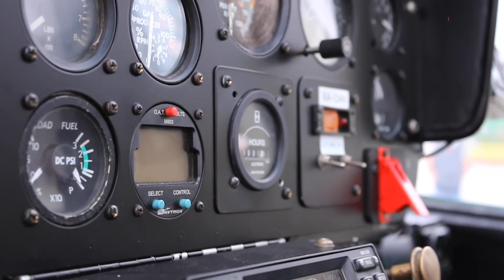Helicópteros Jaguar 1 y 2 de Ecatepec salvan la vida de 98% de pacientes trasladados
Desde la incorporación de los helicópteros Jaguar 1 y 2 a tareas de seguridad pública y traslados aeromédicos, se han brindado 94 servicios de emergencia en los cuales 98% de los pacientes ha logrado sobrevivir.

El presidente municipal detalló que hasta el momento ambas aeronaves cuentan con cerca de mil 450 horas de vuelo, comprobables con bitácoras de operatividad por patrullajes aéreos, de seguridad y protocolos de traslados aéreos por apoyos de atención a pacientes en estado grave de salud.

Un caso más se registró la mañana de este martes, cuando personal de atención prehospitalaria de la Dirección de Protección Civil y Bomberos de Ecatepec trasladaron de emergencia, con apoyo de la tripulación del helicóptero Jaguar 1, a un hombre que al estar cortando con una sierra una tarima de madera, un fragmento del material se desprendió incrustándosele en la pierna derecha.

El accidente ocurrió mientras que el hombre identificado como Patricio Guillermo Aviña Aguilar, se encontraba laborando en un inmueble ubicado en la calle Ernesto Pugibet de la colonia Industrial Xalostoc.

Tras el llamado de auxilio, paramédicos del municipio activaron el protocolo para el traslado aéreo del paciente desde los campos de béisbol de la colonia San Miguel Xalostoc, hacia el hospital de traumatología “Victorino de la Fuente”, ubicado en la alcaldía Gustavo A. Madero en la Ciudad de México.